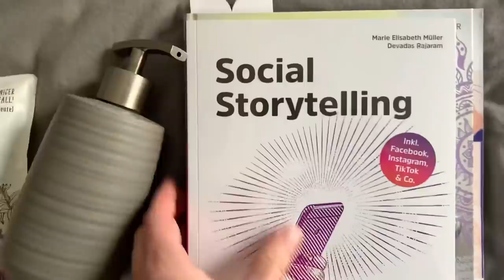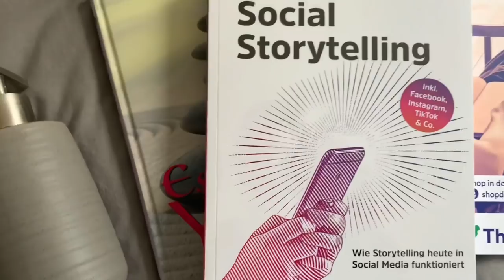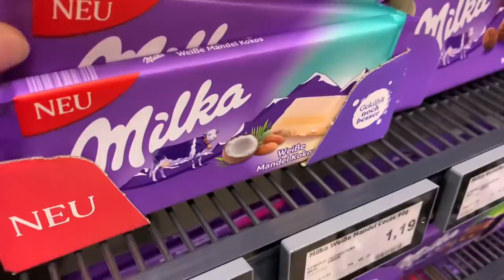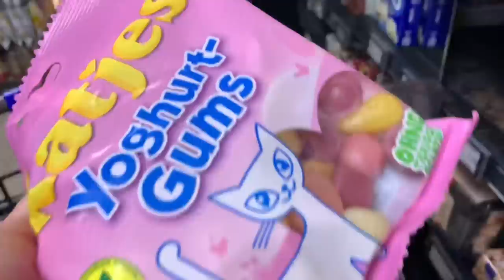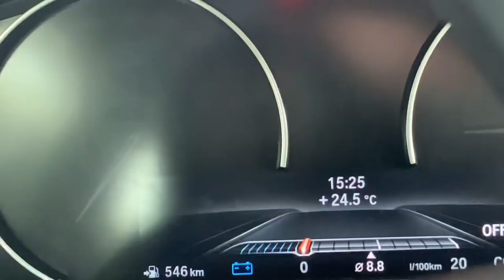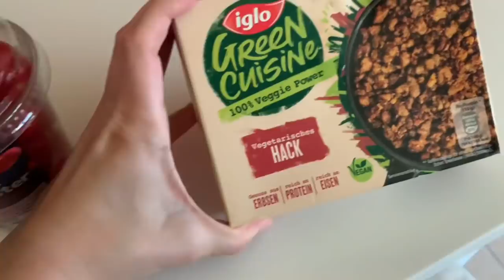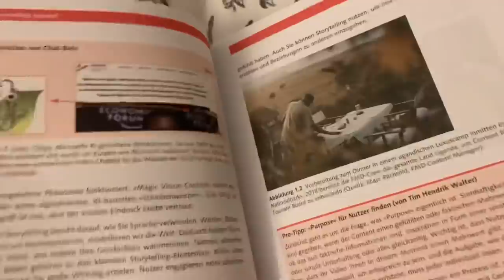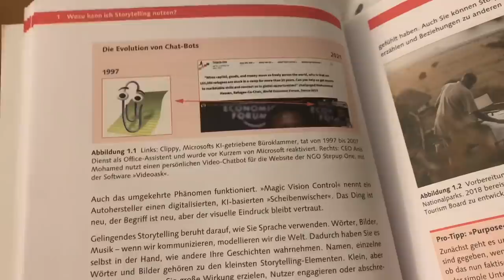VLOGAS 🥦 MESIU DARBĄ? SODO DARBAI, RECEPTAI